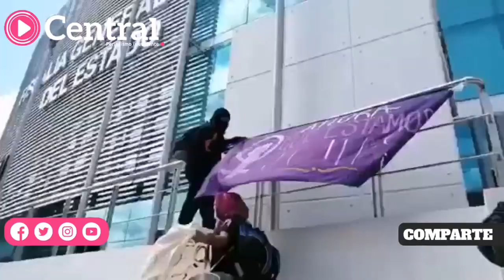Colectivas feministas colocan cadena en la puerta de la FGE de Puebla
El FrenteFeminista Radical,  El Taller A.C. y el grupo “Yo podría ser tu hija” fueron quienes convocaron a realizar esta manifestación y, posteriormente, colocaron una cadena en la puerta del lugar, acompañado de un letrero de “clausurado”.